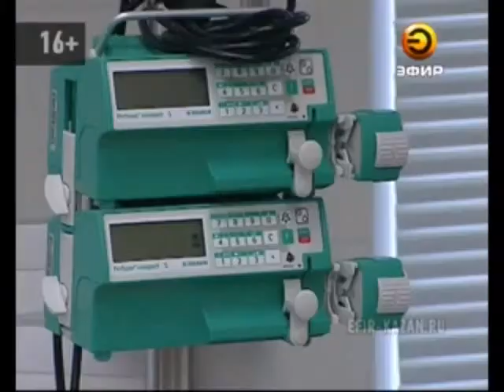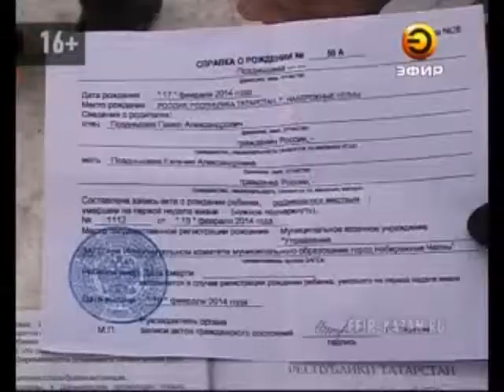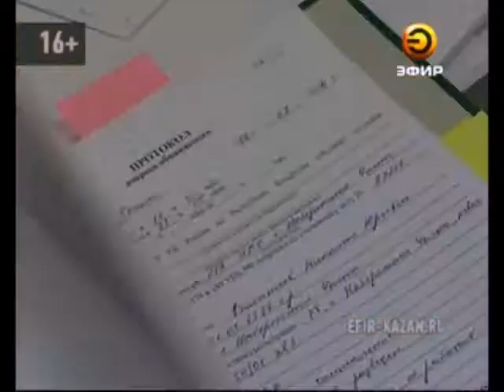Женщина обвиняет врачей в смерти неродившегося ребенка